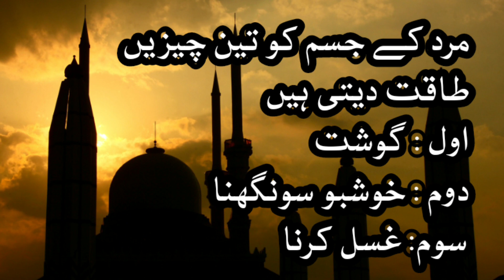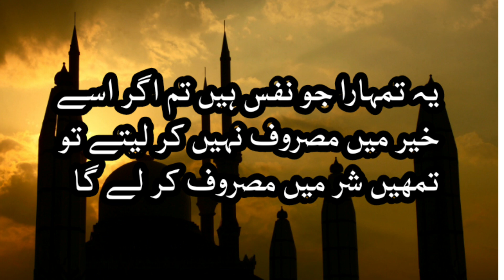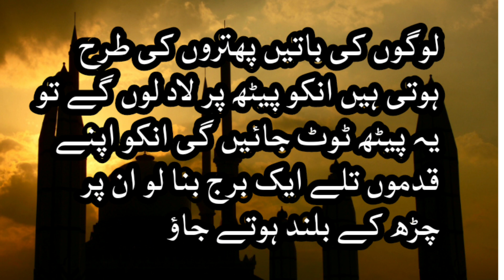mard k jisam ko 3 chezen taqat deti hain | aqwaal imam shafi | aqwal zareen urdu